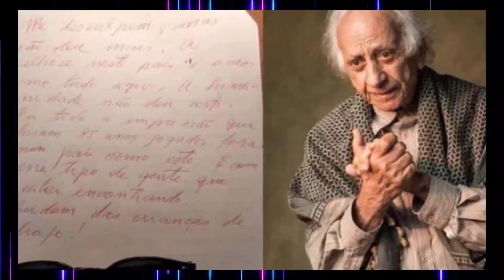A PRÓXIMA VÍTIMA, ANTES E DEPOIS, IDADE E APARÊNCIA E FALECEIDOS! ( ATUAL 1995 -2023)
Há exatos 28 anos, o horário nobre da TV Globo estava recheado de suspense e expectativa para a exibição do último capítulo de A Próxima Vítima. As perguntas que conduziram a trama de Silvio de Abreu, "quem matou?" e "por quê?"
quem é a próxima vítima? A única pista que o público tinha a respeito do assassino era que ele dirigia um Opala preto.

Só foram respondidas em 4 de novembro de 1995, quando o público descobriu quem era o psicopata responsável pelas mortes da novela!
A trama policial se passa entre a Mooca e o Bixiga, em São Paulo – universos recorrentes nos trabalhos de Silvio de Abreu –, e apresenta a história da batalhadora Ana (Susana Vieira), dona de uma cantina italiana, amante há 20 anos do mau-caráter Marcelo (José Wilker). Com ele, tem três filhos: Carina (Deborah Secco), Sandrinho (André Gonçalves) e Giulio (Eduardo Felipe). Marcelo é casado, por interesse, com a rica Francesca Ferreto (Tereza Rachel), mas vive um tórrido romance com a inescrupulosa Isabela (Claudia Ohana), sobrinha de sua esposa e noiva de Diego (Marcos Frota), que desconhece seu verdadeiro caráter. Juca (Tony Ramos), meio-irmão de Marcelo e dono de uma barraca de frutas no Mercado Municipal de São Paulo, é apaixonado por Ana, mas ela só tem olhos para o pai de seus filhos. Juca, por sua vez, é pai de Tonico (Selton Mello) e Iara (Georgiana Góes). A chegada de Romana (Rosamaria Murtinho), outra irmã das Ferreto, movimenta a trama. Ela chega ao Brasil acompanhada do suposto filho adotivo Bruno (Alexandre Borges), que é, na verdade, seu amante. A mansão dos Ferreto é o cenário para as traições de Marcelo e Isabela. Com o desenrolar da história, Francesca descobre o romance de Marcelo e Ana e fica inconformada. Logo depois, ela é assassinada misteriosamente. Uma série de assassinatos, aparentemente sem motivo e conexão entre si, passa a ocorrer na história.

Autor: Silvio de Abreu | Colaboração: Alcides Nogueira e Maria Adelaide Amaral | Direção: Jorge Fernando, Rogério Gomes, Marcelo Travesso e Alexandre Boury | Direção Geral: Jorge Fernando | Direção Artística: Paulo Ubiratan | Período de exibição: 13/03/1995 – 03/11/1995 | Horário: 20h30 | Nº de capítulos: 200

Para que o YouTube entenda que você está gostando dos nossos vídeos!!⤵️
Comente de que cidade você está vendo o vídeo ✍️